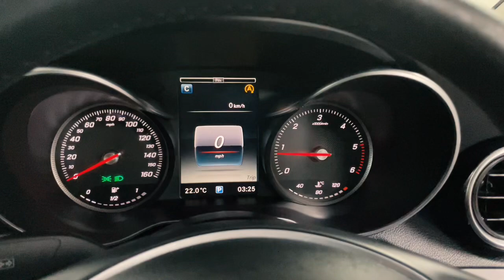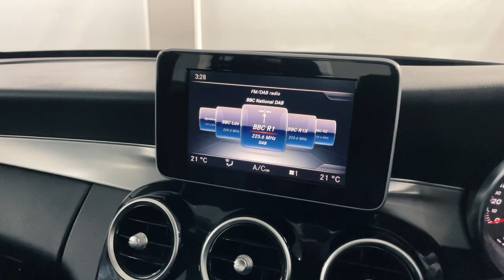KY15ULD - C class